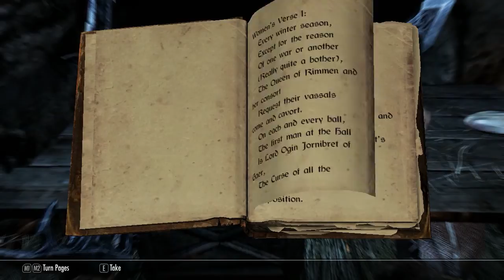TheBagelNebula Plays: Skyrim Ep.15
Hello, in this video I play in the Skyrim thingy thing! IT'S BEEN FOREVER! Enjoy!